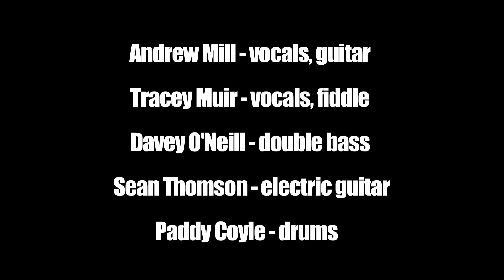Andrew Mill & Friends - Oklahoma Sunset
A song from Wandering Albatross, an album by Andrew Mill and Friends.  Album track and video recorded live at Gran's House, Scotland, round a pair of 1950s ribbon mics, in February 2018.

Andrew Mill - vocals. guitar
Tracey Muir - vocals, fiddle
Davey O'Neill - double bass
Sean Thomson - electric guitar
Paddy Coyle - drums

Written by Donald Ker and Andrew Mill & Friends on Brechin All Records, 2018

Recorded by Jani Lang @ Gran's House, Scotland
Mastered by Andrew Graham @ Offshore Audio, Norway
Video by Louise Dautheribes McKerl